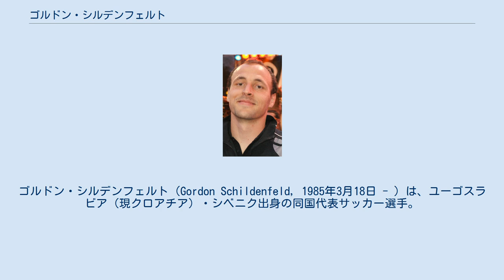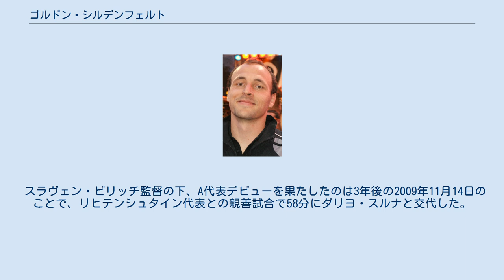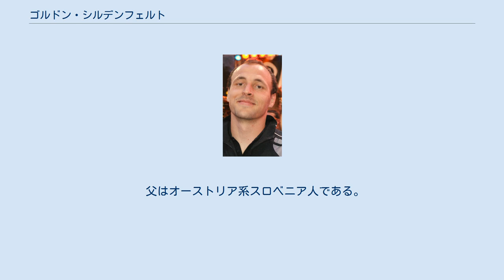ゴルドン・シルデンフェルト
ゴルドン・シルデンフェルト（Gordon Schildenfeld, 1985年3月18日 - ）は、ユーゴスラビア（現クロアチア）・シベニク出身の同国代表サッカー選手。
アノルトシス・ファマグスタ所属。
 地元クラブのHNKシベニクでプロデビュー。
2005-06シーズンは主力としてトップリーグ昇格に貢献した。
 2007年1月、NKディナモ・ザグレブに移籍。
すぐにレギュラーポジションを確保すると、フルヴァツキ・ノゴメトニ・クプ決勝・NKスラヴェン・ベルポ戦第2戦でゴールを挙げ優勝に貢献した。
 2008年2月、ベシクタシュJKに移籍。
しかしベシクタシュではポジションを確保できず、2度レンタル移籍したのちSKシュトゥルム・グラーツに完全移籍した。
 その後はロシアやギリシャのクラブを転々とし、2015年夏に7シーズン振りに古巣ディナモ・ザグレブに復帰した。
しかし2016-17シーズンより就任したイヴァイロ・ペテフ監督から戦力外を言い渡されると、2017年7月6日にキプロス・ファーストディビジョンのアノルトシス・ファマグスタへ加入した。
 2006年3月1日にU-21デンマーク代表との親善試合に出場。
 スラヴェン・ビリッチ監督の下、A代表デビューを果たしたのは3年後の2009年11月14日のことで、リヒテンシュタイン代表との親善試合で58分にダリヨ・スルナと交代した。
 EURO2012予選ではイスラエル代表戦とプレーオフのトルコ代表戦でフル出場、本大会では全3試合に出場した。
 2015年3月28日のEURO2016予選・ノルウェー代表戦で初ゴール。
本大会にも出場した。
 父はオーストリア系スロベニア人である。